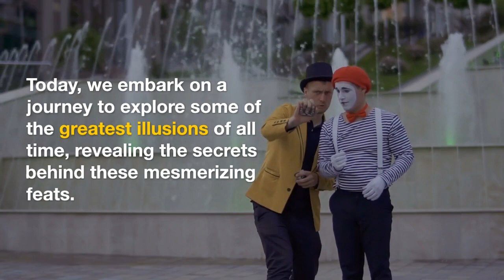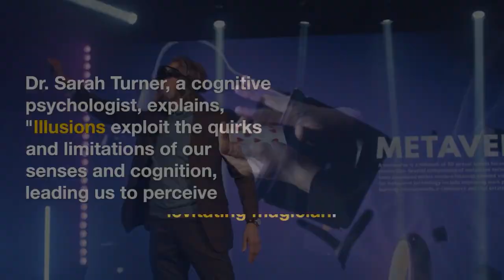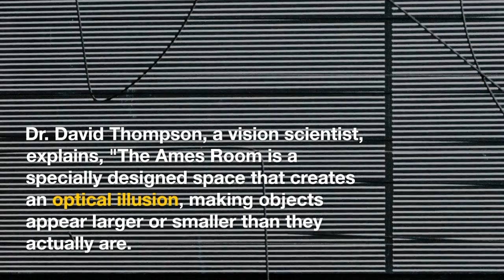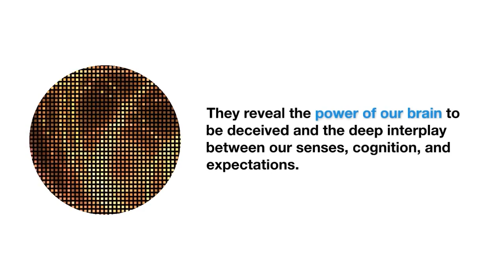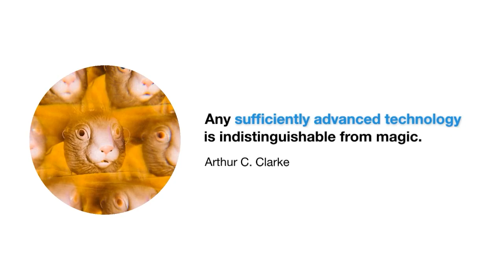The Art of Deception The Greatest Illusions of All Time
Prepare to be amazed as we unveil the mesmerizing world of illusions in our enthralling YouTube video, "The Art of Deception: The Greatest Illusions of All Time." Join us on a mind-bending journey through the history of magic, art, and optical trickery that have captivated audiences for generations.

In this thought-provoking video, we showcase the most astonishing illusions ever performed, from classic stage magic and mind-boggling card tricks to contemporary optical illusions that challenge our perceptions.

Through expert insights, behind-the-scenes secrets, and in-depth analysis, we delve into the psychology and artistry behind crafting the perfect illusion. Witness how the masters of deception use misdirection, sleight of hand, and ingenious techniques to leave us spellbound.

Don't miss out on the opportunity to experience the awe-inspiring beauty of illusions and the fascinating techniques that have enchanted audiences throughout history. Get ready to question reality and embrace the artistry of deception!